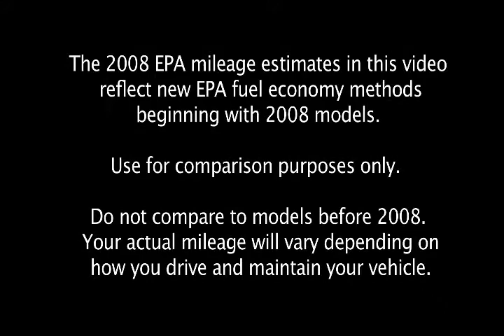2008 Honda CR-V Overview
The 2008 Honda CR-V is a carryover SUV with a 166hp I-VTEC engine that gets 20mpg city and 27mpg highway.